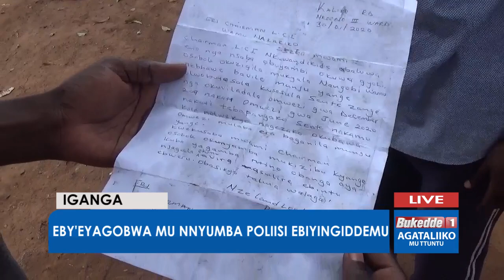Agataliikomuttuntu:Eby'eyagobwa mu nnyumba poliisi ebiyingiddemu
Eby'eyagobwa mu nnyumba poliisi ebiyingiddemu